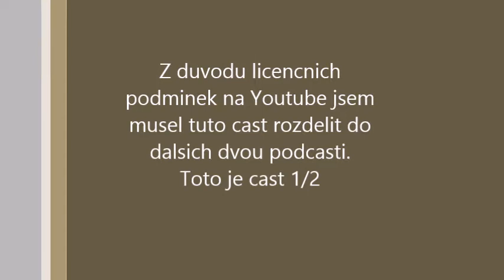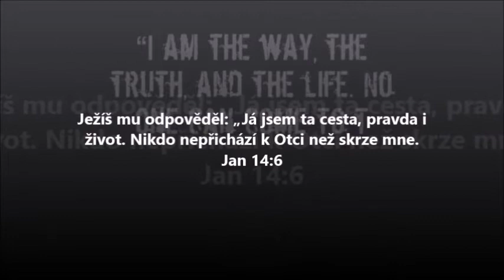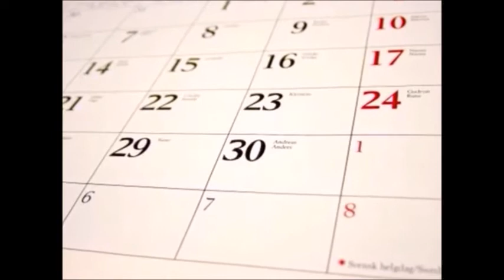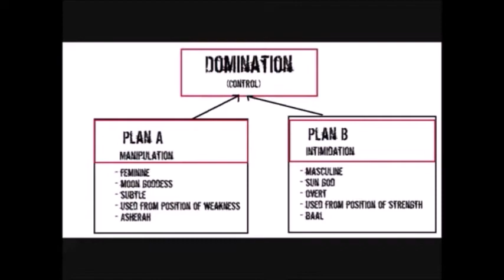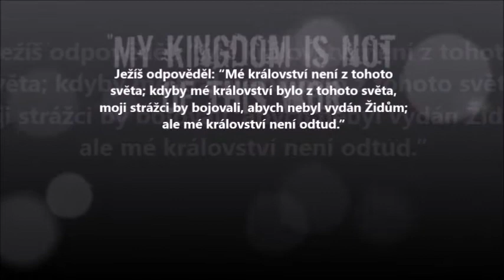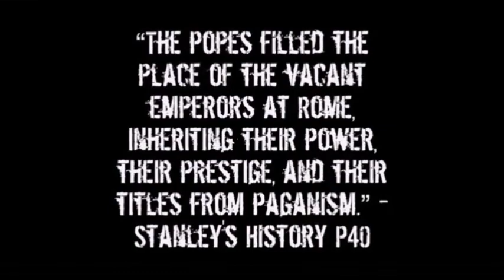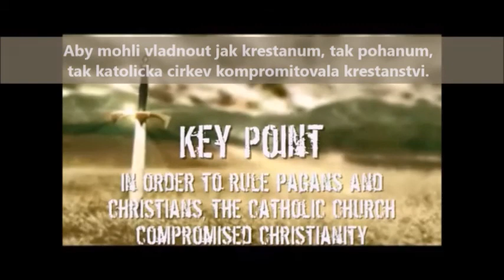Cast 23- Rimsky Katolicismus (1 ze 2)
Jak vznikl Rimsky Katolicismus? Proc se chodi do kostela v Nedeli? Kam zmizelo tehdejsi Rimske nabozenstvi?